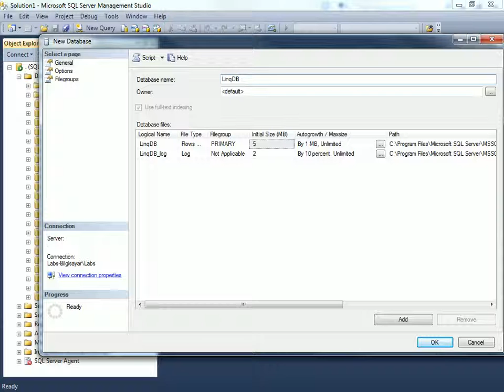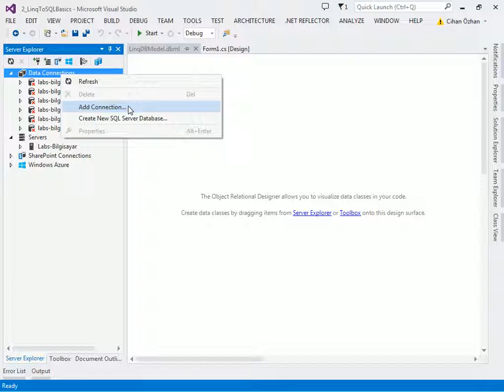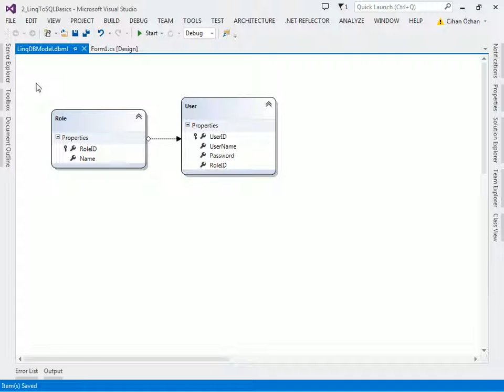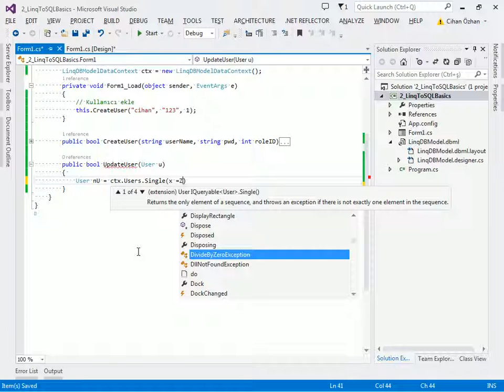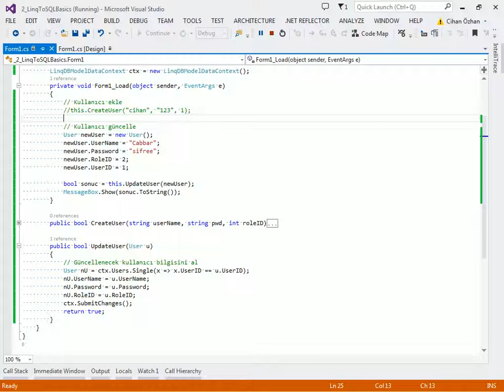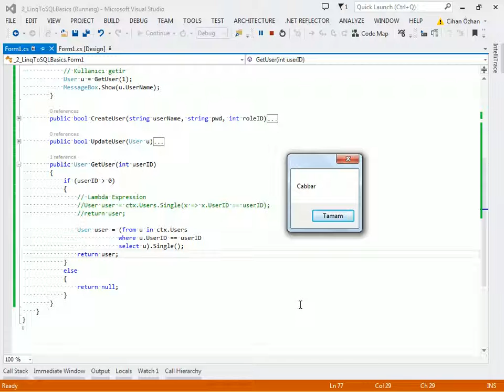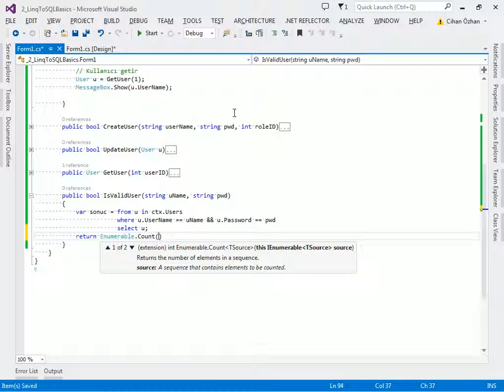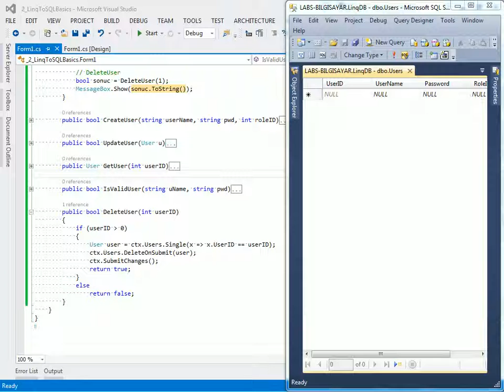LINQ to SQL ile Uygulama Geliştirme - 2